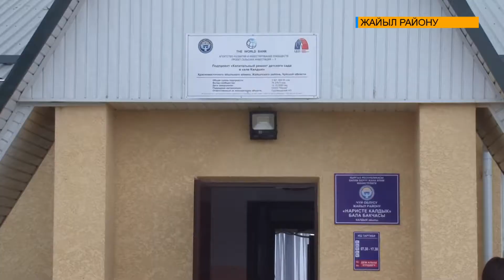БАЛА БАКЧА КОЛДОНУУГА БЕРИЛДИ